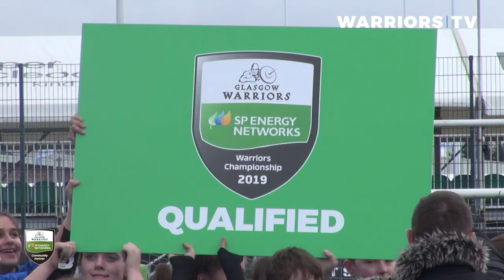Warriors HQ | 14 February 2019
On this week's show we catch up with McCrea Financial Services Warrior of the Month for January, Rob Harley. We also hear from Adam Ashe, Kenny Murray and new Glasgow Warriors signing Kyle Steyn.